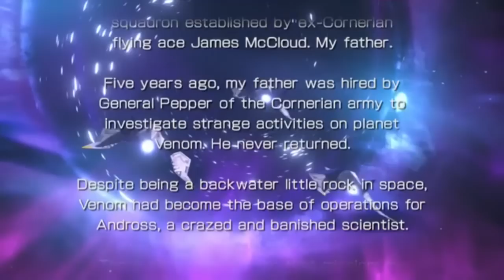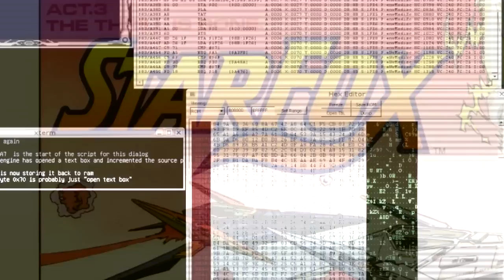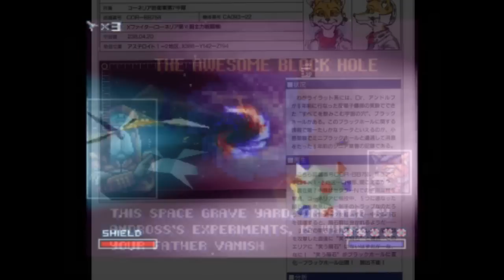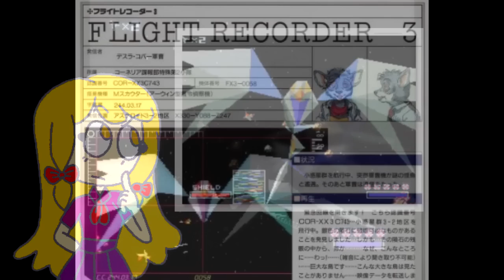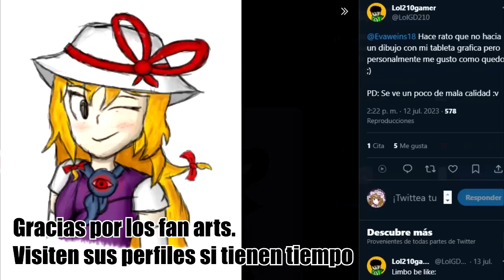La historia PERDIDA de Star Fox